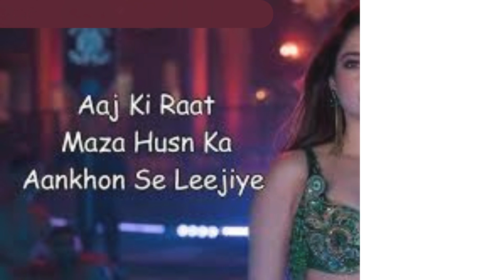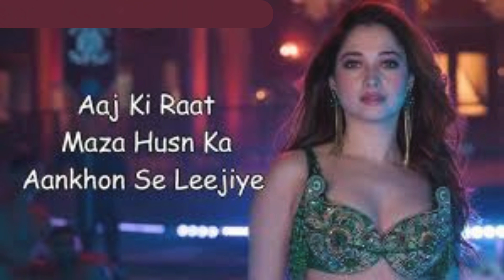Aaj Ki Raat | Stree 2 | Tamannaah Bhatia | Sachin-Jigar | Madhubanti | Divya | Amitabh | 28th August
Check out the scintillating song featuring Tamannaah Bhatia in the upcoming movie Stree 2! Sung by Madhubanti Bagchi, Divya Kumar with lyrics penned by Amitabh Bhattacharya and composed by Sachin-Jigar, this song is set to sizzle your screens. Don't miss out on the electrifying dance moves and catchy beats!